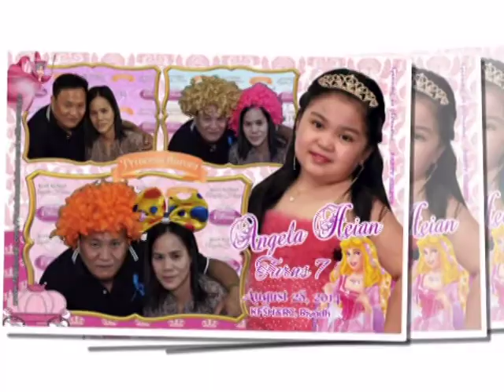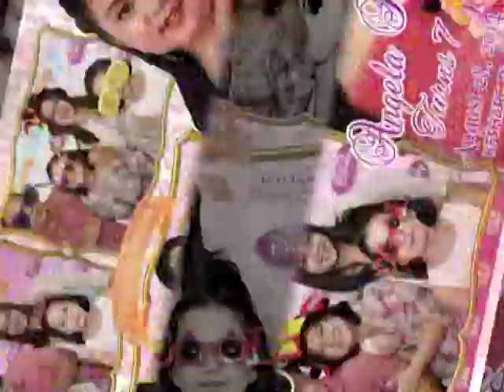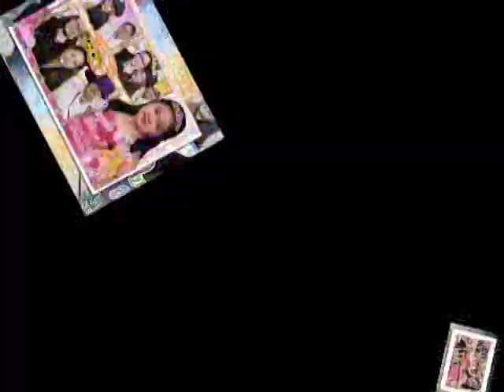Angela Heian 7th Birthday Photobooth Pictures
Video creation by Giving is Glorious Party Helper